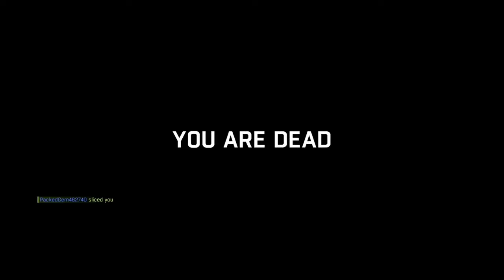230 Old Town 1v2 Prey, Defeat; Be The Zombie!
Widow Maker, Level 1, Mutation 3.
Opponents: JustinBoom91, PackedGem462740
The Game is Dying Light, with The Following expansion pack, however here I am playing as a Night Hunter in the "Be The Zombie" option. I am pitted against other "Players", and must protect my five Volatile Nests. To win a match I must kill players a total of ten times before they destroy my Nests! Zombie Hunters gain levels and abilities, becoming more powerful in time. Let's see just how powerful I can get...